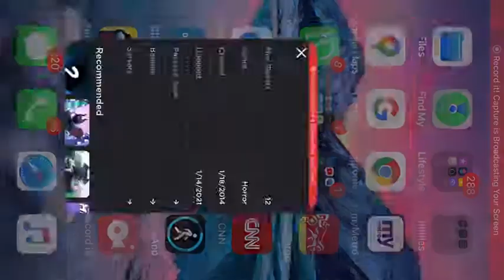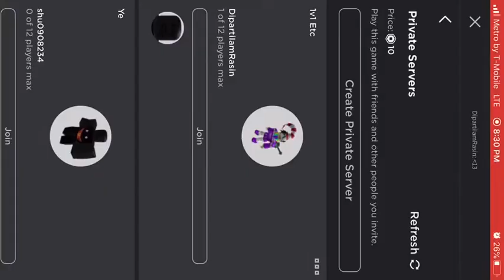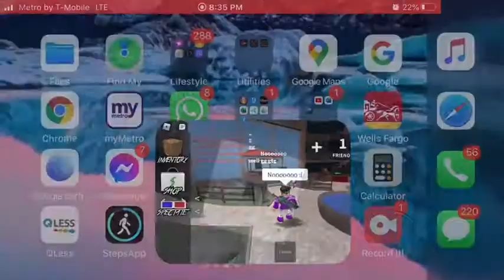Mm2 chroma bet with shu0908234....